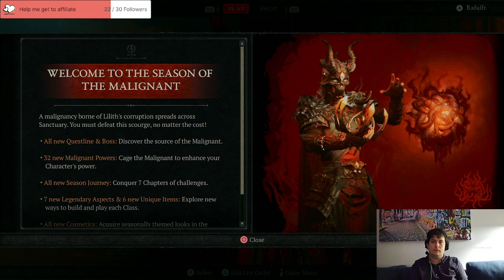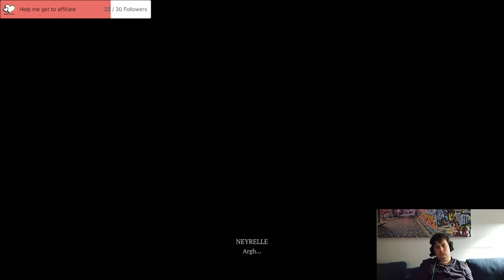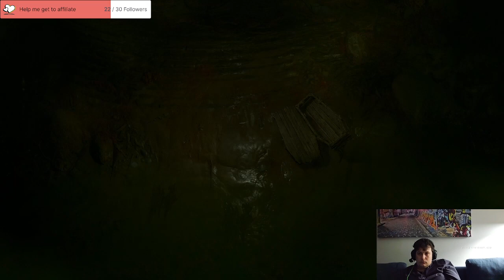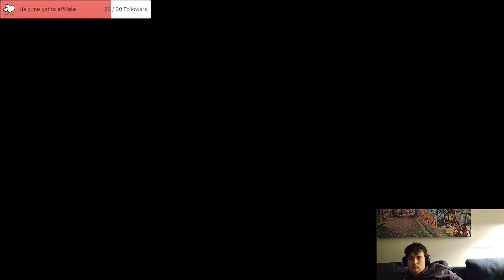Diablo Stream 9